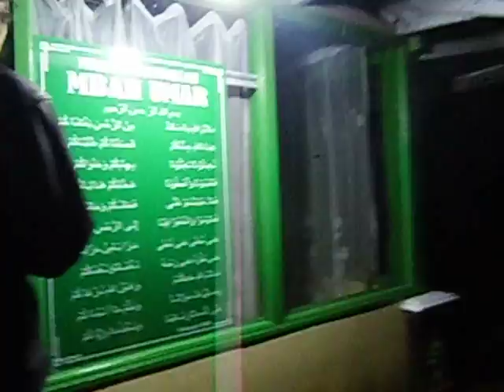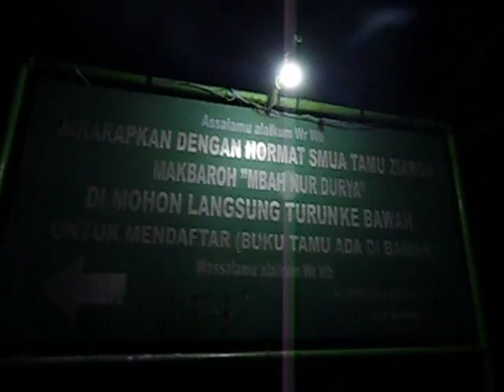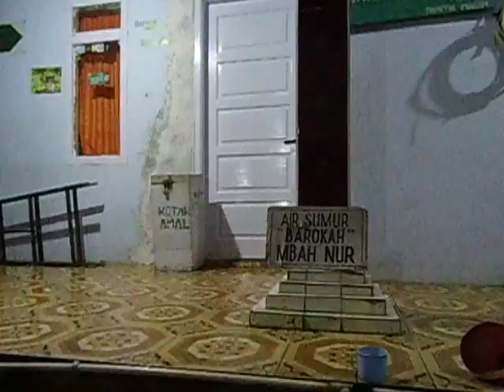PERJALANAN MALAM KE MAKAM MBAH NUR DI MOGA PEMALANG